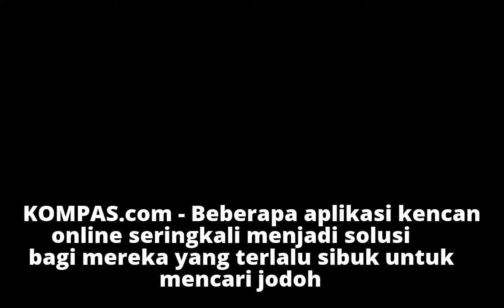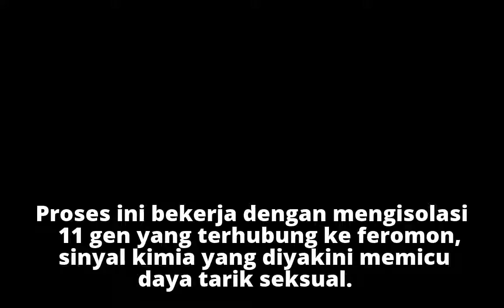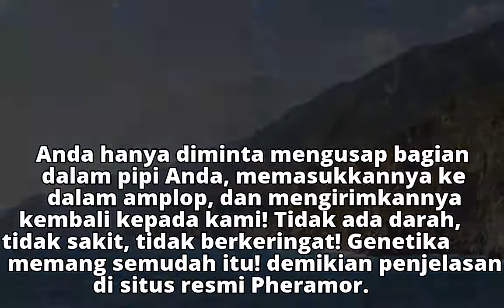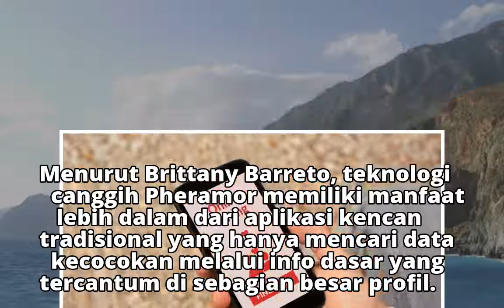Pheramor, Aplikasi Kencan Berbasis Kecocokan DNA Siap Diluncurkan